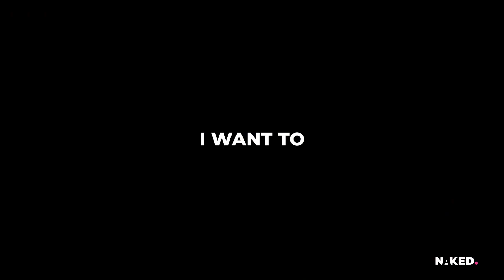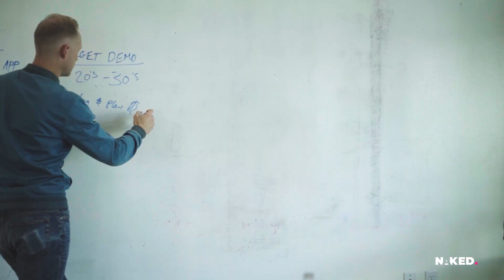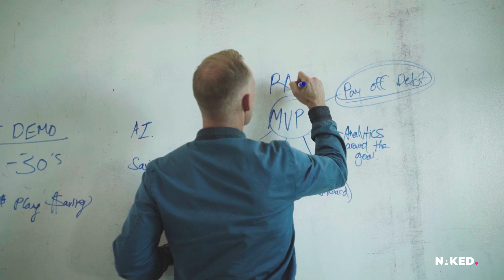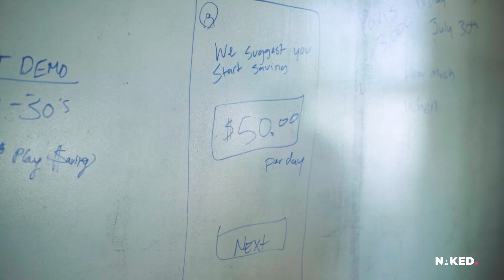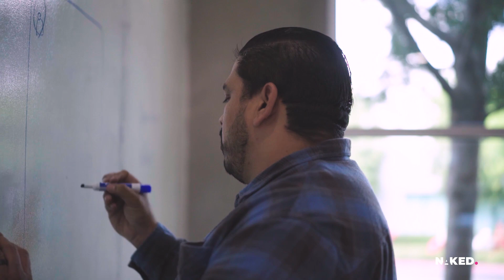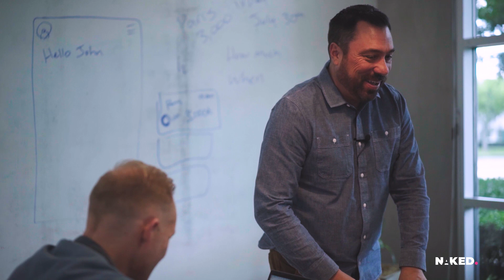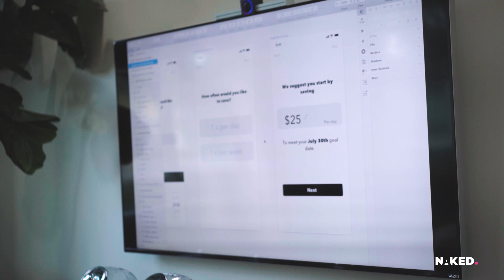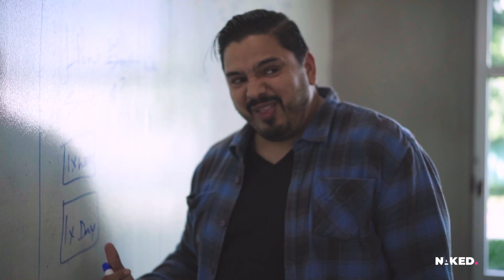The 60 Minute StartUp (FULL EPISODE)